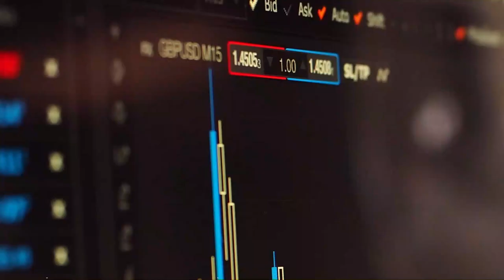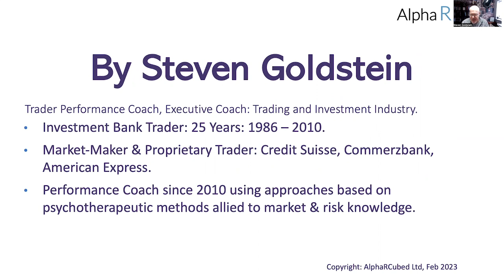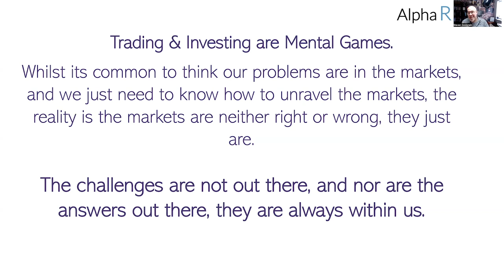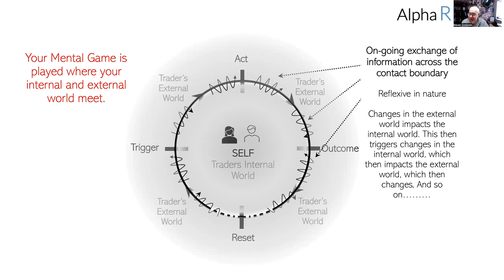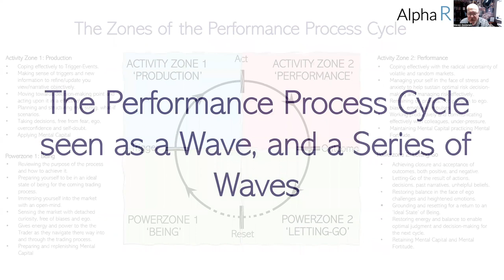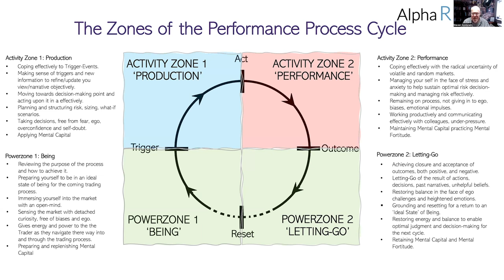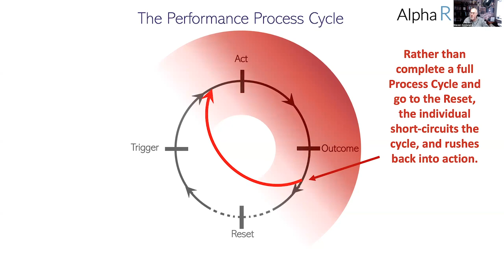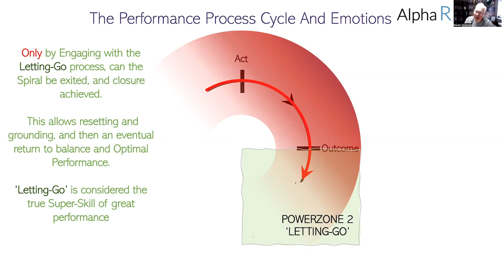Mastering the Mental Game of Trading with Steven Goldstein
Listen in to the full webinar to get insights on becoming a master of your trading.